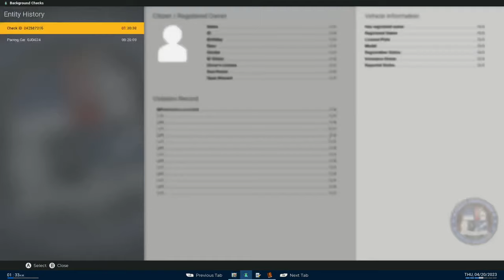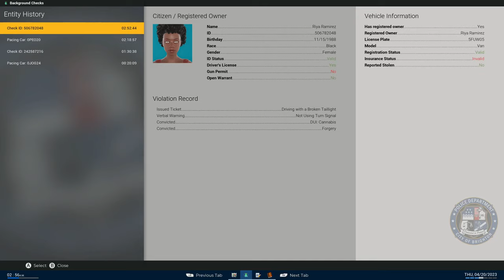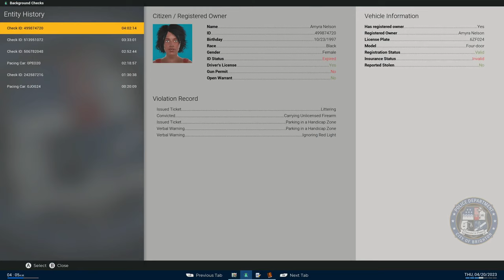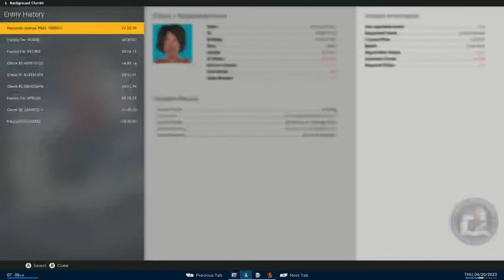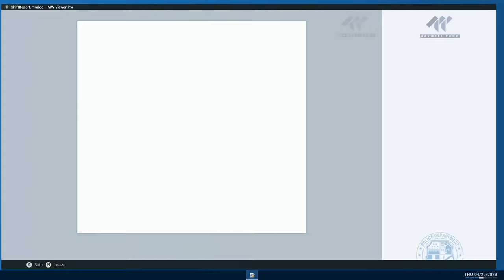Police Simulator: Patrol Officers | Episode 246!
Let's play Police Simulator: Patrol Officers, It's Time to get back out on patrol!